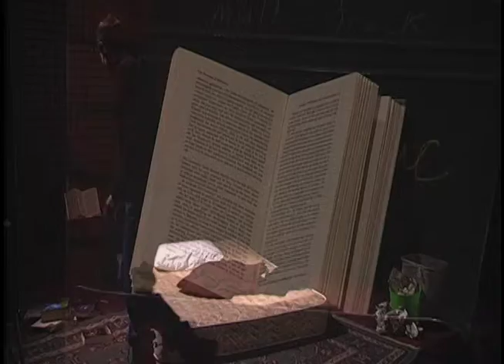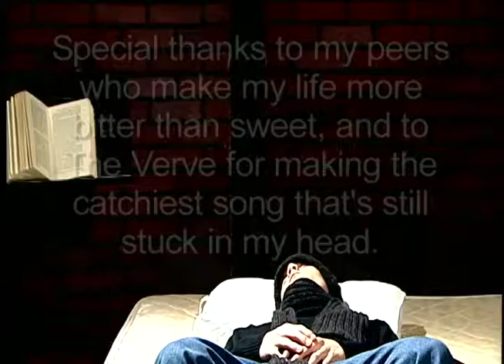Bittersweet Symphony - The Verve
Bittersweet Symphony music interpretation recorded in studio.
Directed, Written and Produced by Sandra Simmons..

Special thanks to Christian Rauch, the wonderful actor.